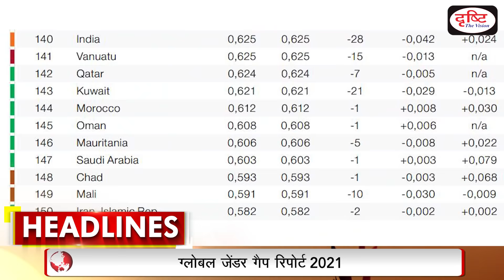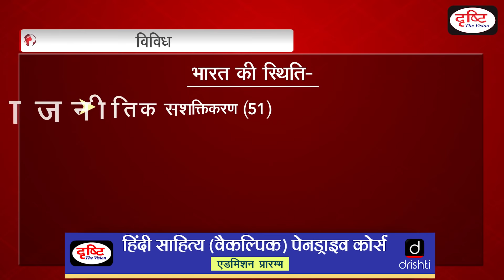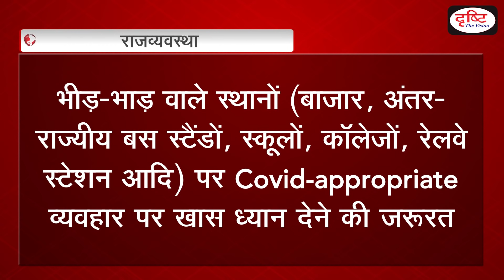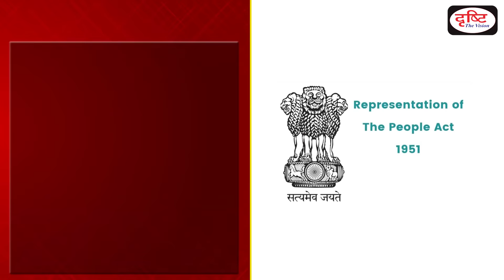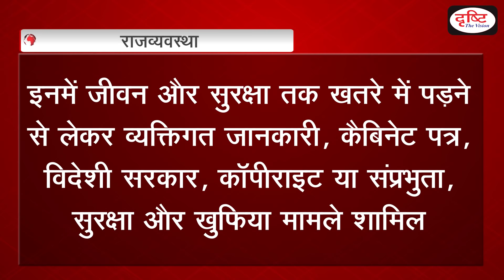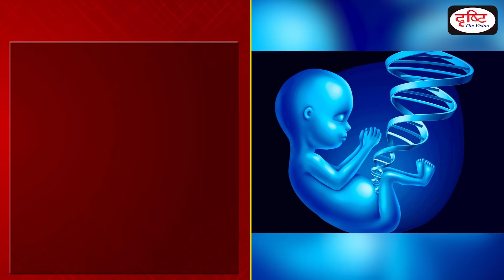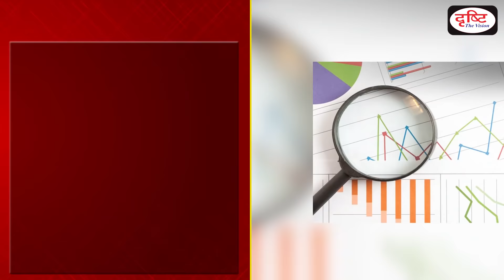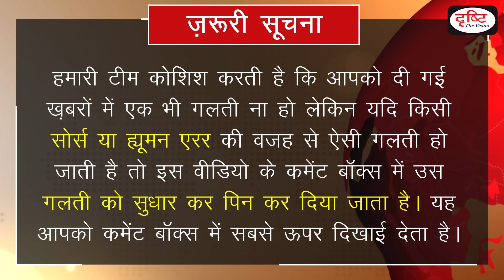Current News Bulletin (26 March - 1 April, 2021)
THE ULTIMATE GOAL OF DRISHTI IAS IS TO ASSIST YOU IN YOUR PREPARATIONS FOR THE CIVIL SERVICES EXAMINATION AND MEETING YOUR EXPECTATIONS IN THIS REGARD. NOW DRISHTI IAS YOUTUBE CHANNEL IS ‘YONO’ FOR YOU, I.E. ‘YOU NEED ONLY ONE’ AS YOUR CIVIL SERVICES PREPARATION GUIDE. AS PROMISED, WE START A INITIATIVE - ‘CURRENT NEWS’- A PROGRAMME DEDICATED TO WEEKLY CURRENT AFFAIRS ANCHORED BY AMRIT UPADHYAY. WE ALL KNOW THAT NEWS IS THE BEST SOURCE FOR CURRENT AFFAIRS WHICH HAS A HUGE WEIGHT IN ALL COMPETITIVE EXAMS. OUR AIM IS TO INCLUDE ALL THE IMPORTANT NEWS EVENTS OF THE LAST WEEK RELEVANT FROM UPSC PERSPECTIVE. YOUR FEEDBACK INDICATES THAT OUR NEW VENTURE IS UP TO THE MARK TO MEET THE NEEDS AND EXPECTATIONS OF THE ASPIRANTS. WE LEFT NO STONE UNTURNED TO PROVIDE ALL THE RELEVANT INFORMATION WHICH IS CRUCIAL FOR THE EXAMINATIONS, LIKE UPSC, CSE, UPPSC, MPPSC, RPSC AND UKPCS ETC. IN THIS BULLETIN, WE ARE PRESENTING THE ANALYSIS OF THE CURRENT EVENTS THAT HAPPENED LAST WEEK (26 March - 1 April, 2021)  CONTENTS OF THIS BULLETIN ARE:

हेडलाइन्स- 00:00

विविध- 02:24

1.    Global Gender Gap Report 2021

अर्थव्यवस्था- 03:42

2.    Unique ID for all land parcels by March 2022
3.    Centre wants cryptocurrency holdings mandatorily disclosed in RoC filings
4.    Business Responsibility and Sustainability Report
5.    World Development Report 2021

राजव्यवस्था- 09:13

6.    Permanent Commission for women
7.    Govt lays out 5-point strategy for states to check surge
8.   SC sets up panel to recommend norms to cut trees for development
9.    Move health to Concurrent list
10. SC Verdict on Electoral Bonds
11. OCI card holders no longer required to carry old passports for India travel
12. Article 244 (A)
13. RTI rejections

पर्यावरण एवं पारिस्थितिकी- 19:54

14. Africa’s elephants to the brink
15. FAO Report

 अंतर्राष्ट्रीय संबंध- 22:25

16. New Zealand passes miscarriage bereavement leave Law

 विज्ञान एवं प्रौद्योगिकी- 23:25

17. Microplastics in sewage become 'hubs' for drug-resistant bacteria

 कला एवं संस्कृति- 24:25

18. Garhwal Himalayas

मैप सेक्शन- 25:40

चलते चलते- 29:04

1.    India US strategic energy partnership
2.    First Indo-Korean Friendship Park
3.    World Immunisation and Logistics Summit
4.    New species of red algae seen in west, south east Indian coast
5.    NISAR: Joint Mission of NASA and ISRO
6.    Dadasaheb Phalke Award
7.    Cabinet approves Production Linked Incentive Scheme for Food Processing Industry
8.    Internet of Things devices in JAL JEEVAN MISSION
9.    Maharaja Chhatrasal Convention Centre inaugurated at Khajuraho
10. MoU signed for National Clean Air Programme
11. DRDO lab develops light weight Bullet Proof Jacket
12. EXERCISE SHANTIR OGROSHENA-2021
13. Underwater Neutrino Telescope launched in Baikal lake